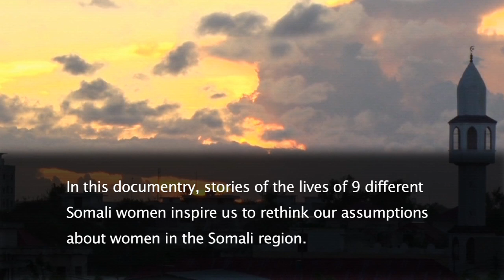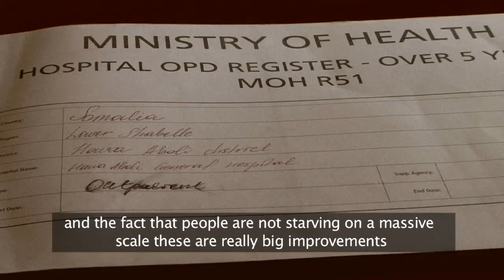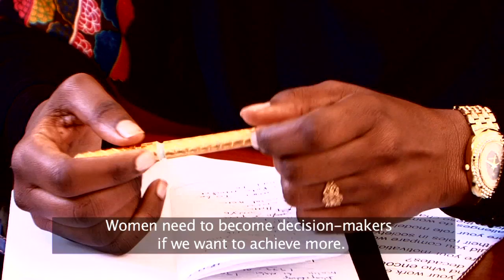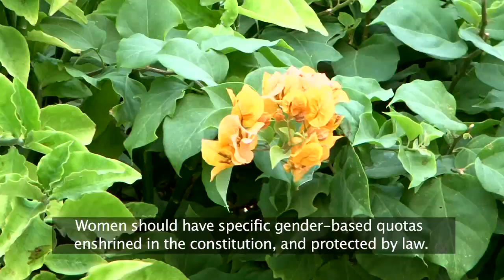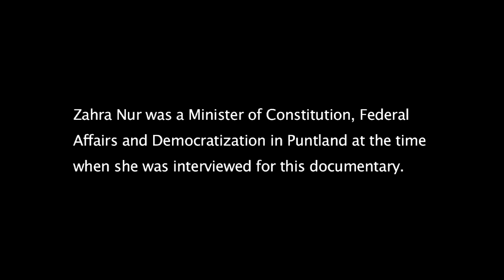Somali Women's Civic Engagement: Past, Present and Future (English subtitles)